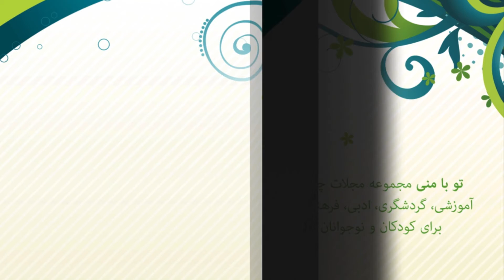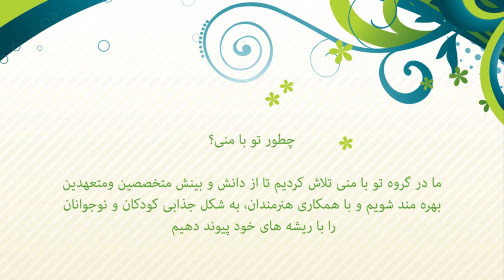توبا منی بزودی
ای تقاضاگر درون همچون جنین چون تقاضا میکنی اتمام این
سهل گردان رهنما توفیق ده یا تقاضا را بهل بر ما منه
مولانا
به نام او که یار و یاور هر نیت پاک است
و
به یاد و عشق آنان كه زندگی خود را صرف درخشیدن و نورانی کردن زندگی ما کردند.
مهاجرت یک نوع حرکت است و حرکت صحیح می تواند عامل تکامل باشد. ولی بهتر است به این نکته توجه کرد، که وقتی یک مهاجرت اتفاق می افتد گویی درختی از جای خود کنده می شود تا در خاکی دیگر ادامه حیات دهد. حال اگر این درخت را با ریشه هایش در هر زمینی بکاریم دیر یا زود ریشه هایش در خاک جدید هم می دوند و باعث می شوند تا درخت هم توامندی و زیبایی گذشته اش را جلوه دهد و هم رشد و نمو خود را در شرایط جدید، از سر بگیرد. در حالی که درخت بی ریشه، هر چند تنومند و پر بار، حتی بر روی حاصل خیز ترین خاک ها هم محکوم به سقوط است.
"هویت برای انسان همان ریشه است برای درخت."
شناساندن هویت به بچه ها از همان دوران کودکی لازم و ضروری است تا جایی که این موضوع یکی از حقوق کودکان در دنیای مدرن امروز به حساب می آید.
در آسمان فرهنگ و تمدن هزاران ساله سرزمین ما همواره انسانهایی مانند ستاره درخشیده اند و آثاری از خود به یادگار گذاشته اند که می تواند به بهترین شکل هویت ساز امروز ما و فرزندانمان باشد.
ما در گروه تو با منی همواره تلاش می کنیم تا با بهره گیری از دانش متخصصین، بینش صاحب نظران و هنر هنرمندان ، به شکل شیرین و جذابی این ستاره ها و آثار گرانبهای ایشان را به بچه ها بشناسانیم، تا آنها با
شناخت درست از ستاره های گذشته، تلاشی با ارزش برای نورانی شدن در حال داشته باشند و در نهایت
خود، ستاره هایی درخشان بشوند در آسمان آینده سرتاسر دنیا.
گروه تو با منی